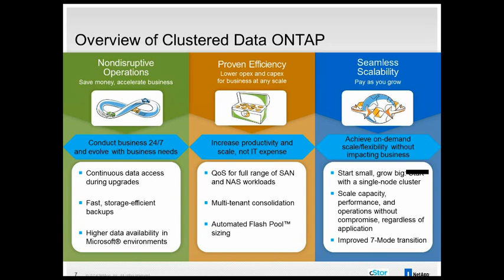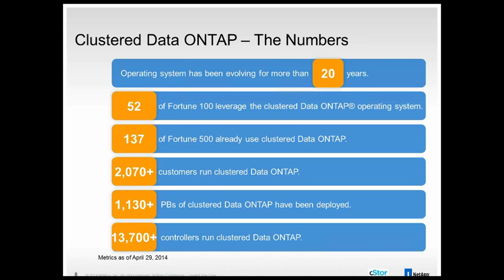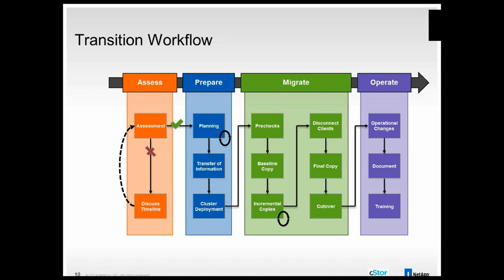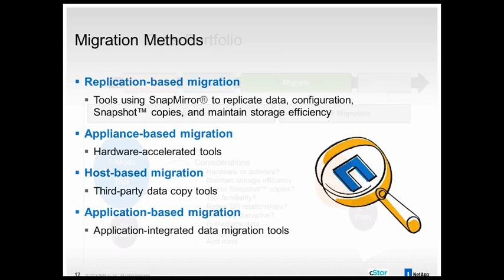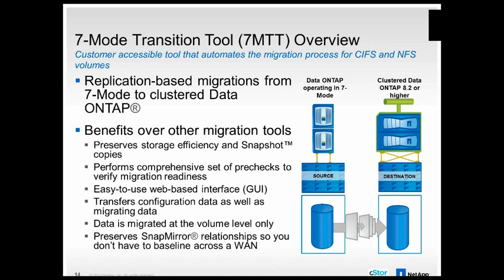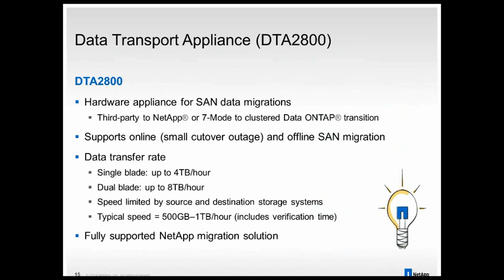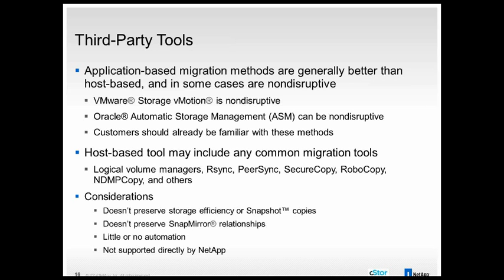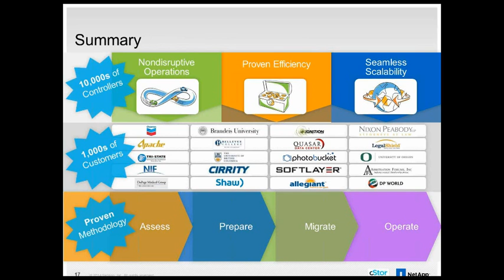Transitioning to NetApp cDOT from 7 Mode - cStor Webinar August 2014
Clustered DATA ONTAP delivers non-disruptive operations
and massive scale that can accommodate mixed workloads and
multiple SLAs on a shared infrastructure.

NetApp's portfolio of proven tools and processes provide a holistic,
efficient, end-to-end approach to moving your data from Data ONTAP
7G/7-Mode and third party environments. In general, transition to
clustered Data ONTAP includes data migration, redeployment of
existing hardware and/or deployment of new hardware, operational
changes, and training.